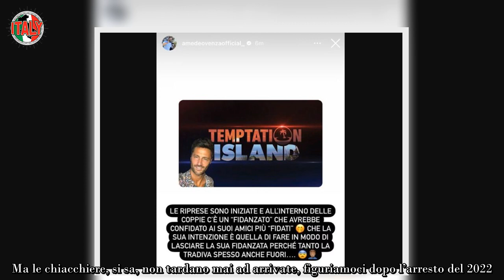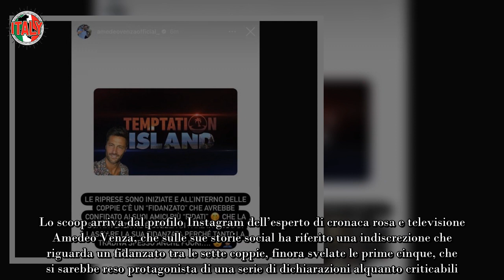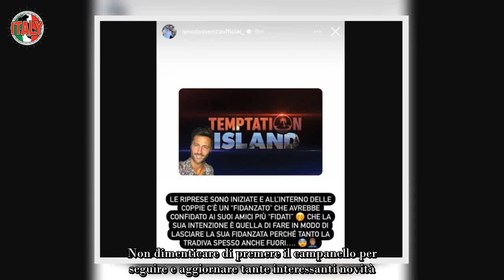“Dopo tutte quelle corna…” Temptation Island, la faccenda si fa seria cosa è venuto fuori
Iniziano già a spuntare i primi pettegolezzi sullo show della tentazione. Eppure Temptation Island 2023 è ancora in attesa del suo debutto, previsto per il prossimo 26 giugno su Canale 5. Ma le chiacchiere, si sa, non tardano mai ad arrivate, figuriamoci dopo l’arresto del 2022. Arriva uno scoop riguardo un fidanzato.

L’anno scorso i telespettatori di Temptation Island sono rimasti molto delusi apprendendo che il reality si sarebbe preso un periodo, allora indefinito, di pausa dai palinsesti Mediaset. Una prova che è servita agli alti piani del Biscione a capire che il format doveva tornare. Ma questo fidanzato cosa trama con gli altri?